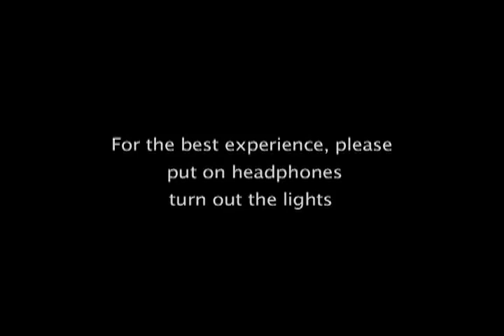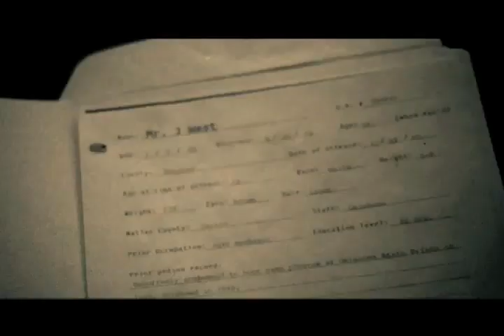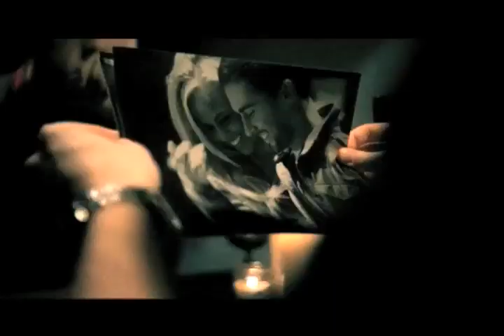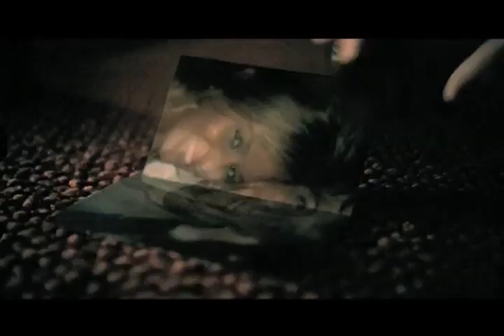"INSIDE" - Dave Patten Official Music Video